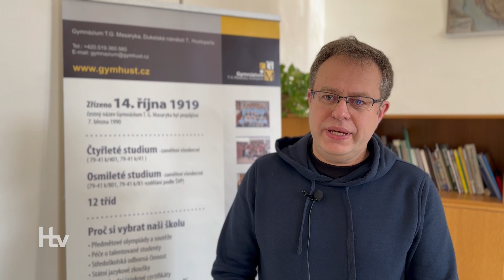Gymnazisty navštívil Václav Moravec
Začátkem ledna letošního roku se studenti Gymnázia T. G. Masaryka zúčastnili natáčení pořadu Fokus Václava Moravce v Praze. A kromě jiného pozvali oblíbeného moderátora i do Hustopečí. Ten pozvání přijal a za gymnazisty dorazil ve čtvrtek 27. dubna.